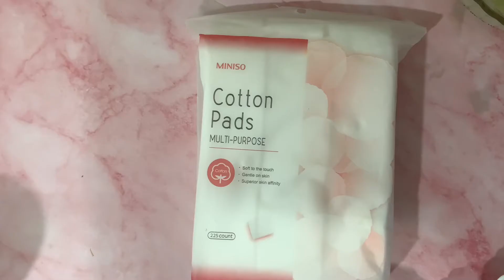DIY : Cucumber Ice Eye Masks | No more dark circles + puffy eyes | GPWM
Why does the skin around the eyes always exhibit the first signs of aging? Well, this skin is incredibly thin—the thinnest in the body. Along with that fact, we are repeatedly squinting and smiling, forming wrinkles.

On top of that, the lack of oil glands around the eyes makes this skin especially susceptible to damage from our lifestyle choices. Oil glands keep our skin moist and hydrated, and stem cells from the follicles help the skin to repair.

All you need is 1/2 cucumber & potato, make a paste abs dip a cotton pad in the paste and apply in effected area.

For best results use it twice a week.